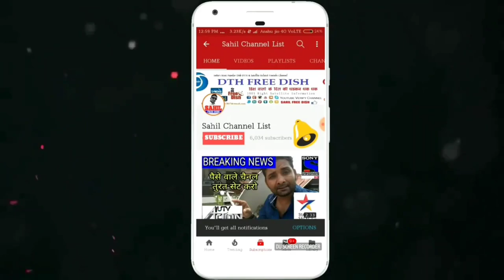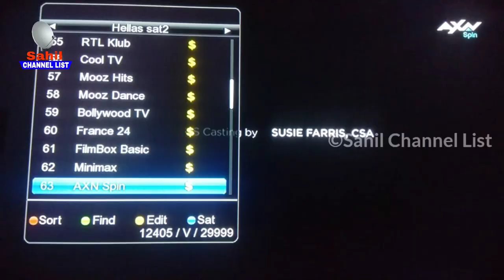नये नये सबसे ज्यादा टीवी चैनल Hellas sat 39 east add new TV channel latest update Sahil Channel List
Hellas sat 39 degree east add new TV channel latest update.